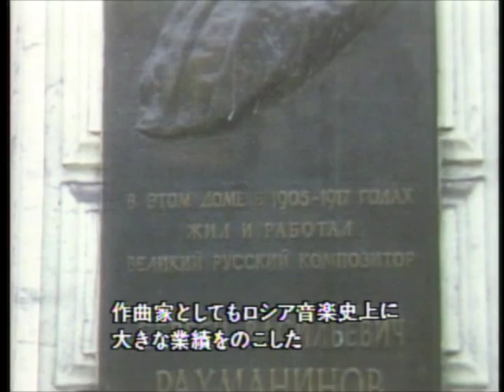Rachmaninoff Piano Concerto No.3 2nd.Mov. ♪ Hiroko Nakamura (1985) ♪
Hiroko Nakamura , Piano
Evgeny Svetlanov , Conductor
The State Symphony Orchestra of The U.S.S.R.

Recoeded at Moscow Conservatoire Hall Jan.25.1985